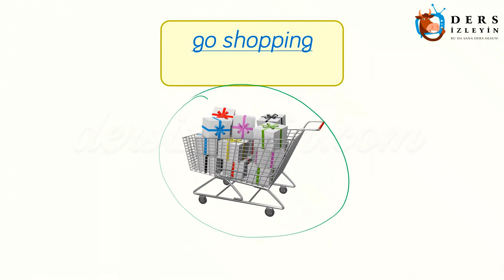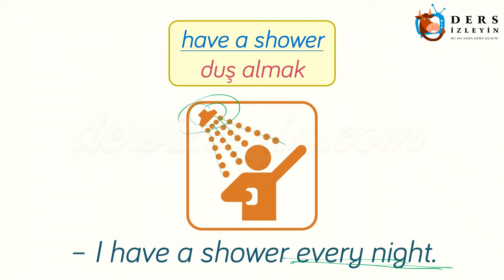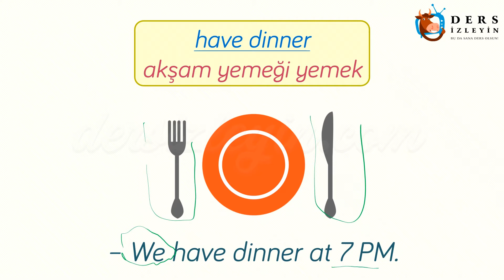MY DAY / VOCABULARY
İlköğretim 4. Sınıflar için hazırladığımız İngilizce dersinin bu bölümünde My Day ünitesinin kelimelerini anlatıyoruz. Dersi takip ederek konuyu öğrenebilir ya da bilgilerinizi pekiştirebilirsiniz. İyi seyirler ve başarılar.